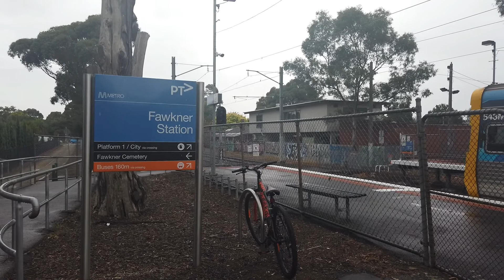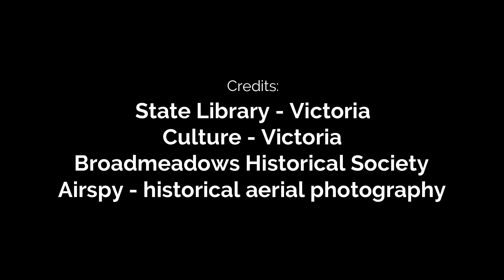Aerial view - Historic images : Fawkner Railway Station (Railway Hearse Cars) - Victoria Australia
Fawkner Railway Station is located on the Upfield line in Victoria, Australia. It serves the northern Melbourne suburb of Hadfield, and it opened on 8 October 1889 as Fawkner.

It closed on 13 July 1903, and reopened on 12 December 1906 as Fawkner Cemetery. It was renamed Fawkner in 1914.

From the early 1890s new cemeteries were needed in Melbourne. A Northern Suburbs Cemetery Conference, held in 1902, suggested a 284-acre site which included Fawkner Railway Station; this was adopted 1905 and approved in 1906 by State Government. The first funeral was held on 10th December 1906.

From the outset the new cemetery was linked to the city by a dedicated rail service. One service per day ran from Flinders Street Station platform 10 east (Track closest to the Yarra River), known as the mortuary platform, and this ran as an ordinary passenger service with additional hearse carriages attached at the rear of the passenger carriages.

Each hearse carriage (car) could take twenty coffins.

These carriages were then uncoupled at the Fawkner Cemetery Station siding where mourners and the bereaved would also get off for the service. The train would then continue to its next destination.
A later train pushed the now empty carriages at the front back to Flinders St Station, for the process to repeat the next day.

Although the railway station only received funeral / mortuary trains at first, a housing development was encouraged by its presence, and ordinary passenger trains began in 1914.

The regular funeral train service was discontinued in 1939 though occasional trains would be run until 1952. The funeral or hearse carriages were scrapped and thought lost forever, before three were found on a farm in 1990. After restoration one of these is now on display next to Fawkner station.

As a side note: This all came about because churchyard graveyards had been banned and, in their place, land was allocated for vast necropolises of all religious and non-religious denominations which are administered by city councils. Fawkner and Springvale cemetery were two of note (Sydney did the same when it came to the Funeral Train Carriage Service). These consequently become a source of revenue for these councils ... Wikipedia

Credits:
Broadmeadows Historical Society
State Library - Victoria

If you require an aerial video for your business or location, we'll give it a go and we are non for profit.